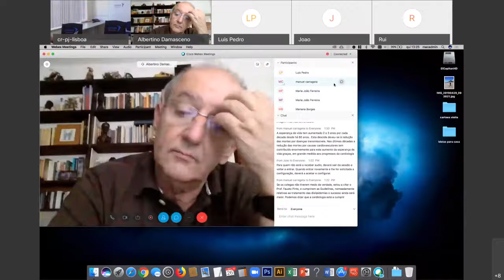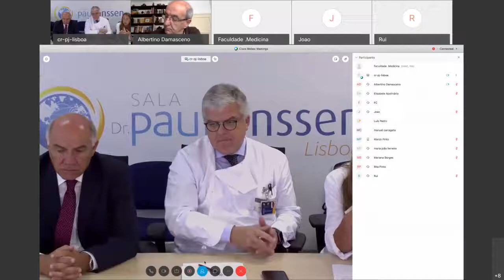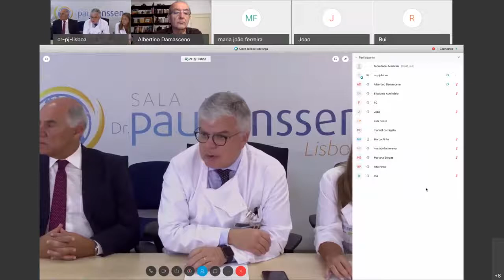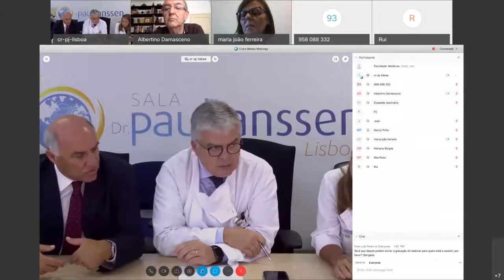e-Talks about Health - Cardiovascular Prevention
26 september 2019
"Cardiovascular Prevention - Global Strategies for the Future," took place on September 26th, highlighting World Heart Day, which is celebrated on September 29th.